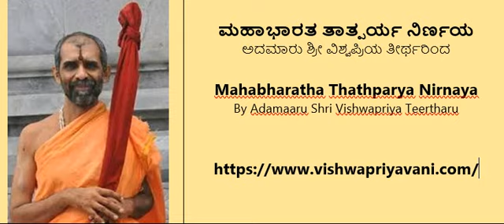16-05 MAHABHARATHA TATHPARYA ಮಹಾಭಾರತ ತಾತ್ಪರ್ಯ ನಿರ್ಣಯ